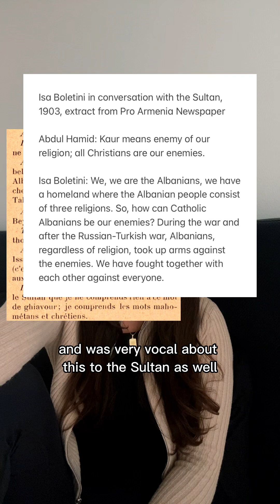Isa Boletini and Rilindja Kombëtare